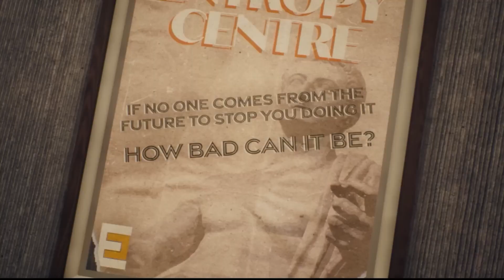7 Best NEW Games To Play In November 2022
Back yet again, checking out some of the best looking games coming this month, let's go!

SPOILERS BELOW!!!

00:00 Best New PC Games Coming in November 2022
02:07 Harvestella (PC, Switch) - November 4
03:53 God of War Ragnarok (PS) - November 9
06:11 Valkyrie Elysium (PC, PS) - November 11
07:38 Goat Simulator 3 (PC, PS, Xbox) - November 17
09:17 Evil West (PC, PS, Xbox) - November 22
11:02 World of Warcraft: Dragonflight (PC) - November 28
13:45 Warhammer 40,000: Darktide (PC) - November 30

More Games:
16:50 Die by the Blade (PC, PS, Xbox) - November 3
17:28 The Entropy Centre (PC, PS, Xbox) - November 3
17:52 Sonic Frontiers (PC, PS, Xbox, Switch) - November 8
18:41 Call of Duty: Warzone 2.0 (PC, PS, Xbox) - November 16
18:50 The Dark Pictures Anthology: The Devil in Me (PC, PS, Xbox) - November 18
18:57 Gungrave G.O.R.E (PC, PS, Xbox) - November 22

Early Access:
19:10 Kingshunt (PC) - November 3
19:15 Soulstone Survivors (PC) - November 7

19:23 Thanks for watching!